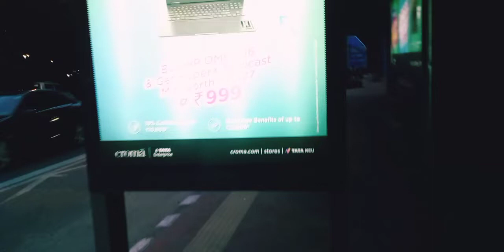paidal yatra 2 dilhi city@Shishirallinone128